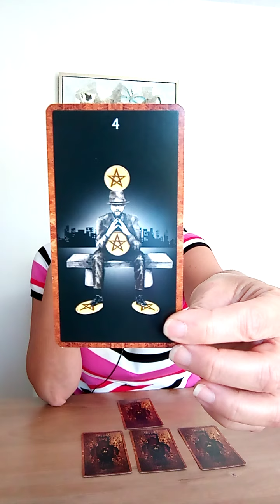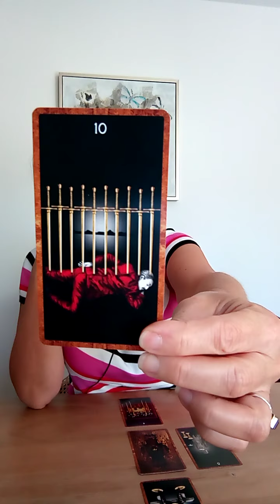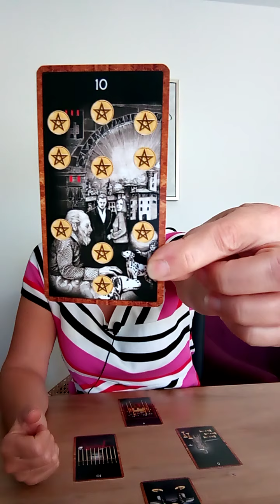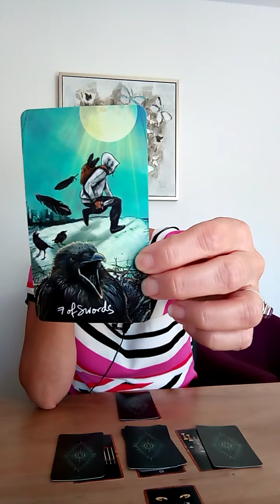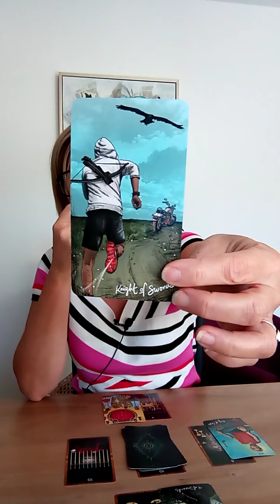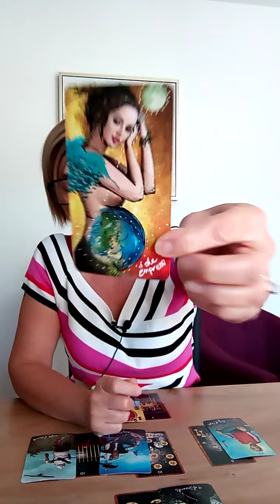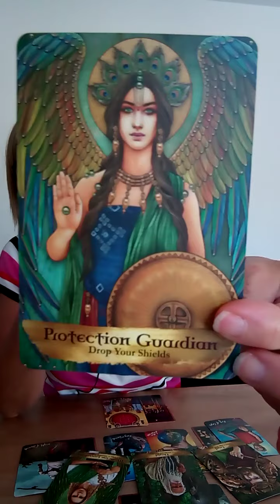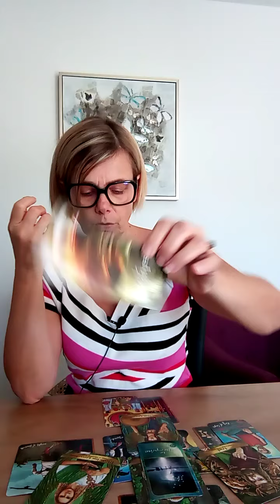VERSEAU PROFESSIONEL SEPTEMBRE 2021 / RESPONSABLE / GUIDANCE INTUITIVE GÉNÉRALE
A bientôt,

Laurence.